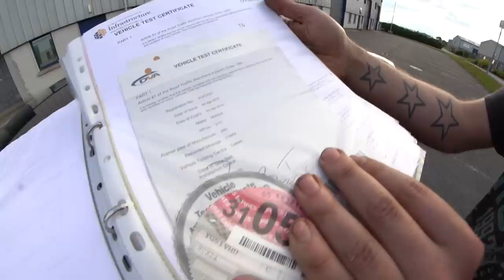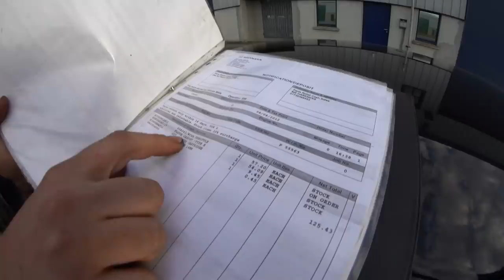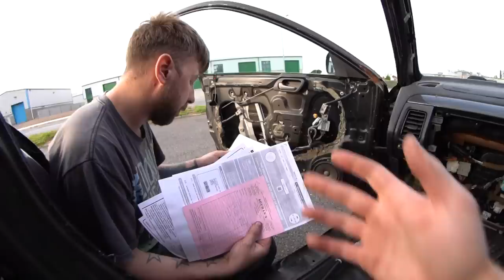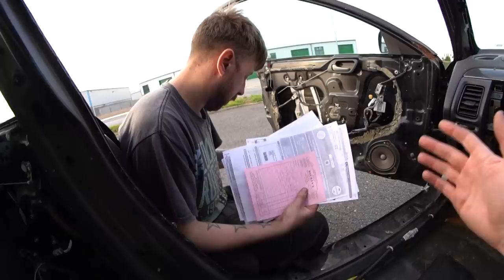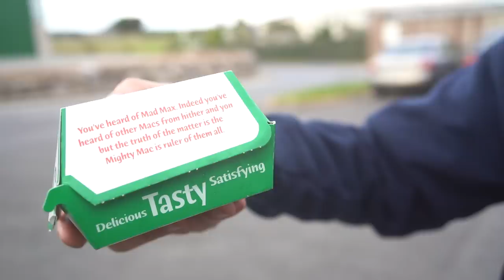We Buy The CHEAPEST HONDA TYPE R In The World (ITS BAD!)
We buy the cheapest Type R in the world, the forgotten CH1 Honda Accord Type R, and take a closer look to see how rusty it is!